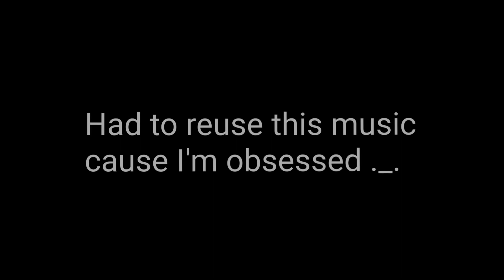Swamp Skonster Jugg Edit again :D